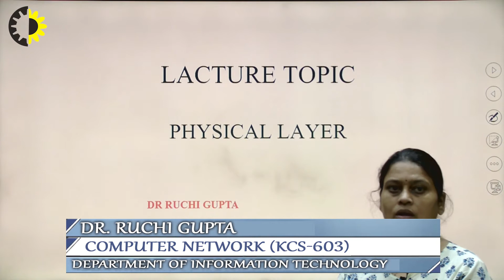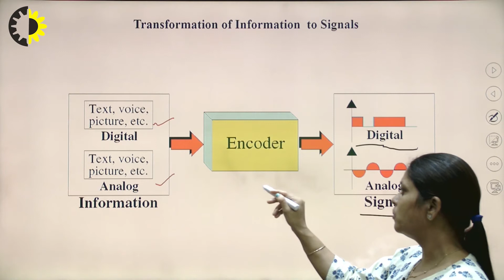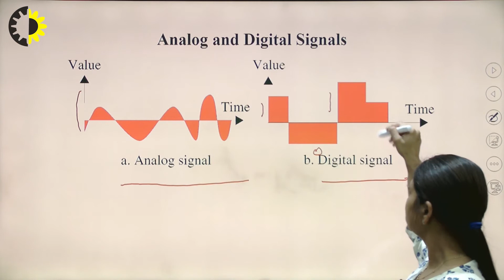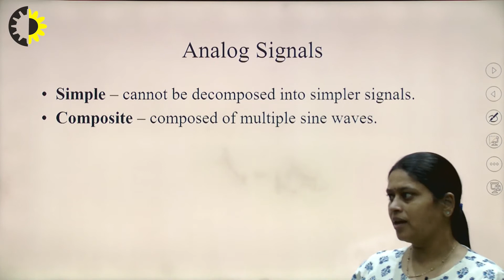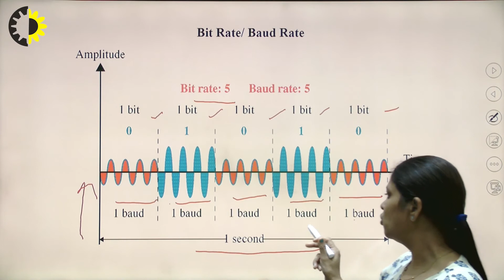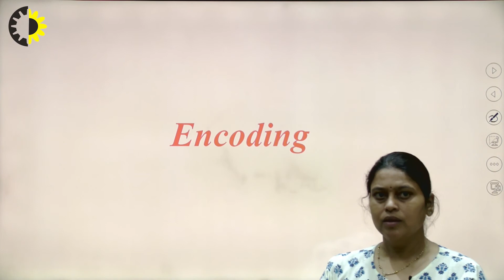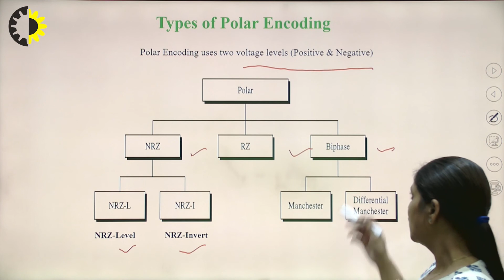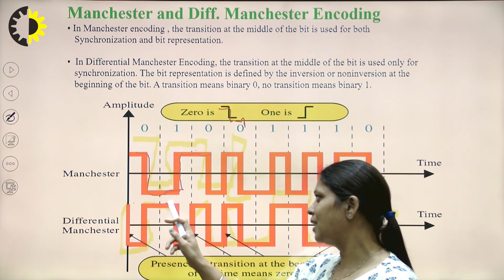COMPUTER NETWORK LECTURE 04 ''Physical Layer'' By Dr. Ruchi Gupta, AKGEC